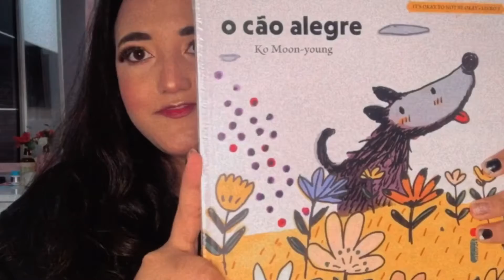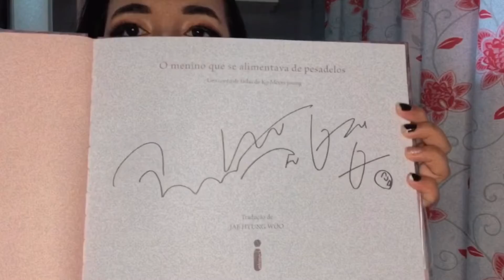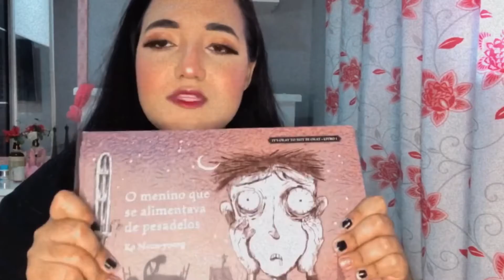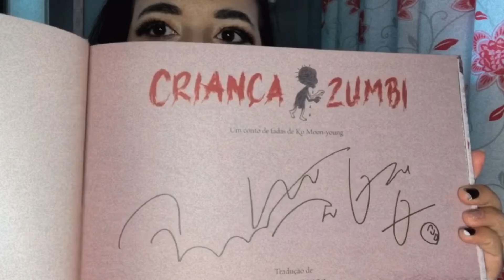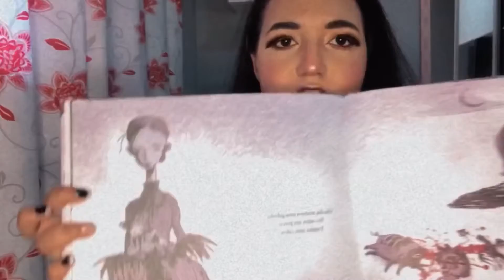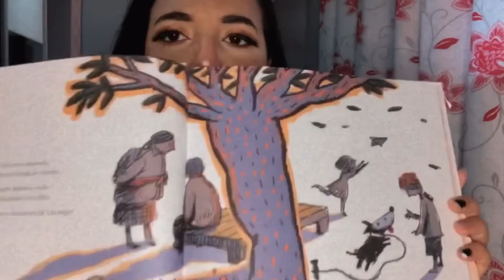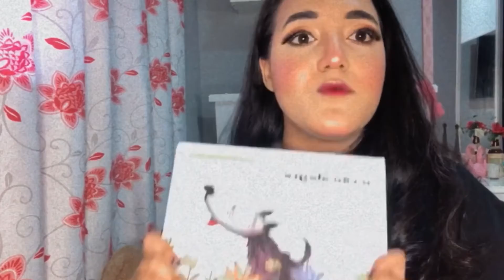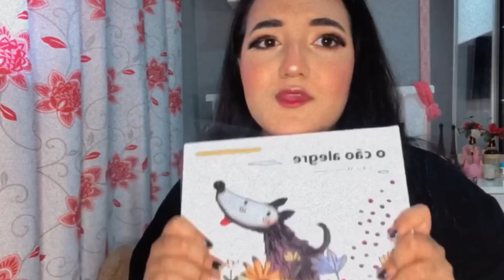OS LIVROS DO K-DRAMA NA SUA CASA! (It’s Okay not to be okay)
Oi princesas! Esse vai e volta tá me deixando tão maluca quanto vocês eu juro! Abrindo meu coração  algumas coisas tem me afetado de certo modo! Mas amo partilhar essas pequenas coisas com vocês, então aqui estou eu partilhando sobre esse K-drama e esses livros que roubaram meu coração! Espero que gostem e que assim como eu se animem demais pra ver o drama e ter os livros!
Perdoem minha fase de blusão largado, voltarei lindinha no próximo vídeo eu prometo! Um beijo e comentem bastante por aqui❤️